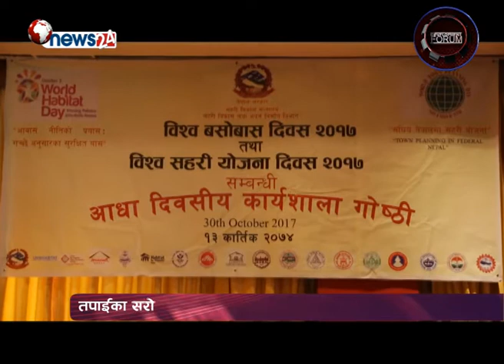DF_ Episode _808_Oct31_2017_विश्व बसोबास दिवस र विश्व सहरी योजना दिवस विशेष रीर्पोट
"Development Forum" is a Nepal's Only one Daily TV program broadcasting through News 24 (8:30am and 11:30am) and Araniko TV (6:30pm and 10:30pm) produced by ICID Pvt. Ltd._Ph.No. 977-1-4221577, 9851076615